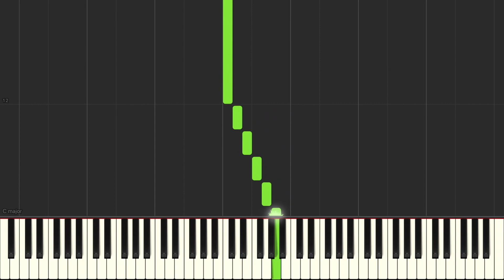Alfred's Basic Piano Library All-in-One Course Book Five: "Scale Improver" Synthesia Tutorial